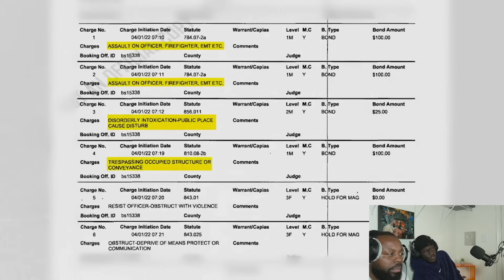Man In A Fit Of Rage Throws A Cup Of Ice On A Police Officer!